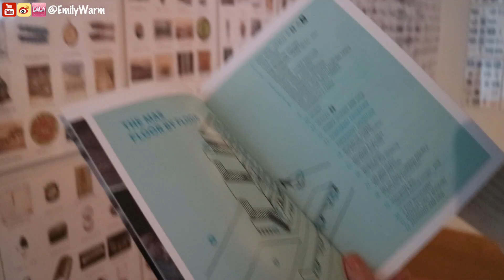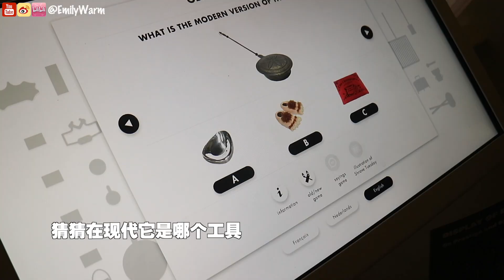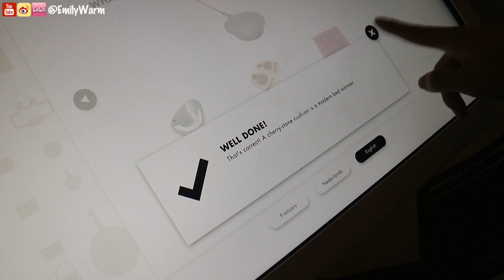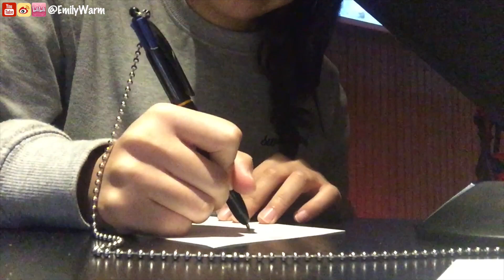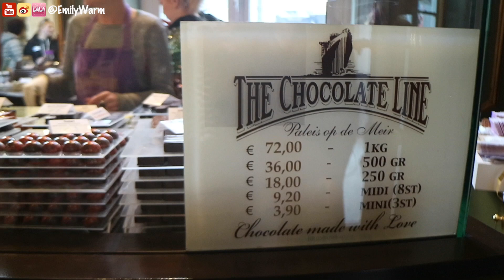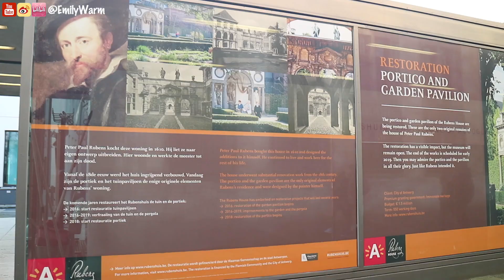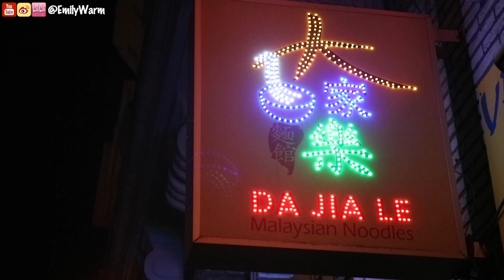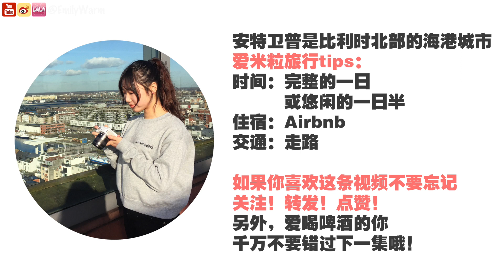歐洲VLOG安特衛普Day1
片尾有旅行tips喔